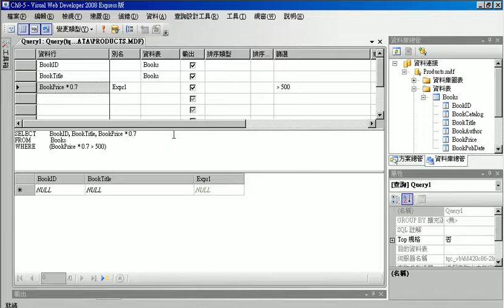09計算打折後的結果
ASP.NET 3.5程式設計第 11 次上課

這次課程比較容易些，主要是了解 sqlserver 的基本操作方式，
如何建立資料庫、資料表與建立欄位，
並補充說明如何將網路上的資料，轉成表格，再匯入到資料庫中，
這也是大家最想知道的部分，
因為很多人學完 sqlserver 之後卻不知道如何與OFFICE交換資料，
這等於沒學完整，其實最簡單的方法還是用複製與貼上最快，也無需死記。
此外，學 sqlserver 之前，建議先把 ACCESS學好，
因為  ACCESS是目前最普及的資料庫應用程式，
一般電腦都有裝之外，跟WORD與EXCEL交換資料很方便，
與 sqlserver 互通資料也便利，可以當成資料交換中心。
外為會走雲端，OFFICE也會上雲端，
所以也順便說一下如何從GOOGLE文件資料如何轉道資料庫中。
上課目次：

01使用google文件分享資源
02SQL查詢說明
03修改別名
04where子句查詢
05使用視覺化工具
06wher子句&OR&AND
07BETWEEN&IN子句查詢
08wher子句&OR&AND
09計算打折後的結果
10介紹google文件建立表單與sqlserver資料交換
11如何將網路上成語資料轉換到sqlserver中
12介紹其他的範例資料庫
13查詢成與資料表
14sql新增&修改&刪除
ASP.NET雲端計算與資料庫線上教學分享

課程特色
ASP.NET雲端計算與資料庫設計
1.互動式程式設計基礎。2.雲端計算互動設計。3.ASPNET資料庫存取。4.整合專案開發。
備註：上課即時錄製教學，並於課後提供學員線上數位學習。
上課時數：每堂3小時共計10堂授課：吳老師(元智大學助理教授)
課程大綱
堂數 類別 內容
第一堂 程式碼撰寫規則  If/Then條件敘述
 SelectCase多選一條件敘述
 ForTo/Next迴圈
 Do...Loop迴圈
第二堂 標準控制項1  Label、Literal
 Button、LinkButton、ImageButton
第三堂 標準控制項2  HyperLink、TextBox
 CheckBox、RadioButtonList
第四堂 資料型態  控制項名稱
 變數名稱的命名規則
 變數的宣告
 變數資料類型
第五堂 資料庫的操作與資料繫結  資料庫的操作與資料繫結
 資料控制項
第六堂 資料控制項  GridView、DetailView
 FormView、DataList、ListView
第七堂 GridView控制項的使用  FormView控制項的使用
 建立Access資料庫的資料表
第八堂 SQLServer資料庫系統  SQLServer資料庫系統
 新增查詢和加入資料庫
 SQL語言的資料操作指令
第九堂 建立網頁資料庫  SqlDataSource資料來源控制項
 建立參數的SQL查詢
第十堂 網頁資料庫顯示與維護  建立主要與詳細表單
 樣板基礎與資料控制項
總時數 60HR

湜憶電腦 國際電腦證照專業考場，原場地考試發照。
公司地址：台北市民權西路79號8樓之3(民權西路站正對面)
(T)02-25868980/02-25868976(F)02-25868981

ASP.NET 雲端計算 資料庫 電腦證照 TQC+FLASH CS4 乙級 丙級 TQC TQC+ 電腦證照 湜憶電腦 民權西路站 AUTOCAD 3D SolidWorks AUTOCAD入門 溫馨考場